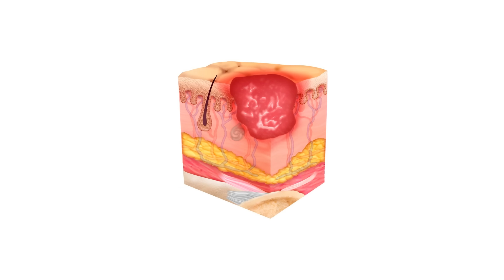Como acabar com úlceras/feridas da má circulação: curativo, antibiótico, diagnóstico e cicatrização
Vitamina D3+K2 Plus, um dos mais poderosos suplementos contra a má circulação, toque no link agora

Para contribuir com nossos projetos sociais, use esta chave PIX (telefone): 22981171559

Ômega 3 de qualidade, em alta concentração e com certificação internacional. Perfeito para proteger sua circulação, cérebro e coração, toque no link agora

Baixe o E-book: 10 formas práticas de combater a má circulação e evitar a trombose

Neste vídeo educativo, exploraremos o desafio de tratar úlceras e feridas causadas por má circulação, uma condição que afeta milhões de pessoas e pode levar a complicações sérias se não for tratada adequadamente. Vamos abordar desde o diagnóstico até as estratégias de tratamento mais eficazes.

**Entendendo Úlceras de Má Circulação**
Iniciaremos com uma visão geral sobre o que são úlceras de má circulação. Estas feridas crônicas, muitas vezes localizadas nas pernas, são um indicativo de problemas na circulação sanguínea e requerem atenção especial. Discutiremos como identificar os primeiros sinais e a importância de um diagnóstico precoce.

**Diagnóstico Detalhado**
Em seguida, detalharemos os métodos de diagnóstico para úlceras de má circulação, incluindo exames físicos e testes específicos. Compreenderemos como a avaliação médica é crucial para determinar o tratamento mais adequado para cada caso.

**Tratamentos Efetivos: Curativos e Antibióticos**
Focaremos então nas opções de tratamento. Discutiremos sobre a escolha de curativos adequados, que desempenham um papel crucial na cicatrização das úlceras. Além disso, falaremos sobre o uso de antibióticos para combater infecções, um risco comum nessas feridas. Abordaremos também os diferentes tipos de antibióticos e sua aplicação no contexto das úlceras de má circulação.

**Cicatrização e Cuidados a Longo Prazo**
Finalmente, nos dedicaremos à cicatrização e aos cuidados a longo prazo. Exploraremos estratégias para promover a cicatrização eficaz das úlceras e prevenir recorrências. Além dos tratamentos médicos, discutiremos mudanças no estilo de vida e cuidados caseiros que podem auxiliar na recuperação e manutenção da saúde vascular.

**Conclusão: Melhorando a Qualidade de Vida**
Nosso objetivo é fornecer informações abrangentes e práticas para ajudar na recuperação de úlceras de má circulação e na melhoria da qualidade de vida dos afetados. Através deste vídeo, esperamos oferecer esperança e soluções práticas para quem enfrenta este desafio.

Sobre o Dr. Antonio Cascelli
Mestrado e Doutorado concluídos (SCMBH-MEC)
Especialista em:
Cirurgia Vascular, Cirurgia Geral e Angiologia
Angiorradiologia e Cirurgia Endovascular